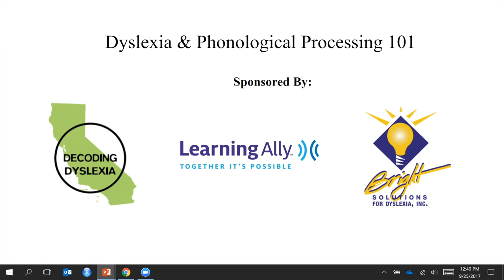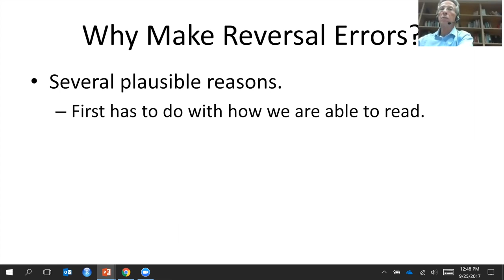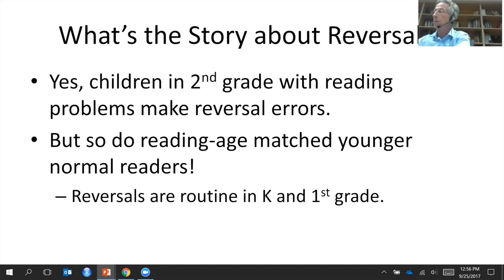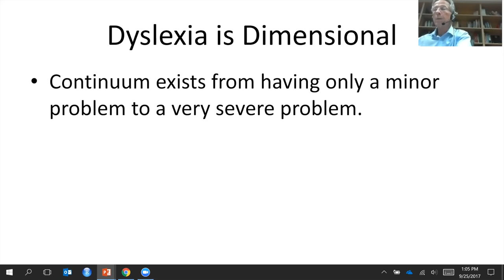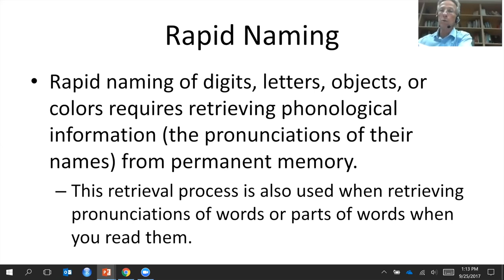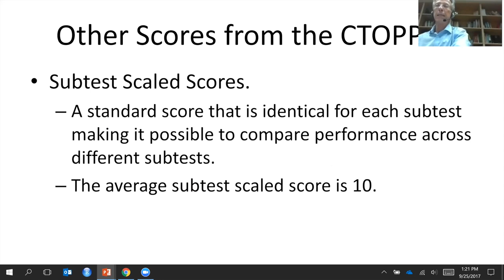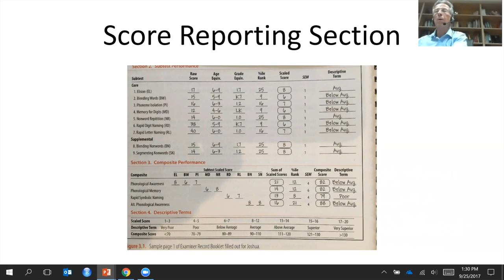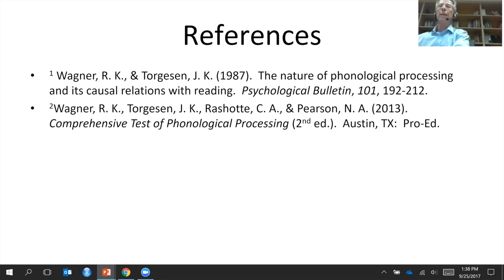Dyslexia & Phonological Processing 101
Parents, Advocates and Teachers - join us for this introductory webinar on Dyslexia and Phonological Processing with an emphasis on one of the most widely used and popular assessments for reading-related phonological processing skills -
the Comprehensive Test of Phonological Processing (CTOPP-2).

This pre-recorded webinar is presented by international dyslexia expert Dr. Richard Wagner, Ph.D., Principal Investigator of NICHD Florida Learning Disabilities Research Center, Associate Director, Florida Center for Reading Research and Co-Author of the CTOPP-2.  Dr. Wagner was also a member of the CA Department of Education's Dyslexia Work Group that produced the California Dyslexia Guidelines.

This webinar is intended for parents, guardians, teachers and advocates.